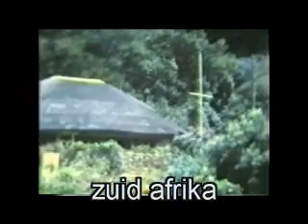zuid afrika - south africa - 3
ouders 30 jaar geleden op vakantie bij familie